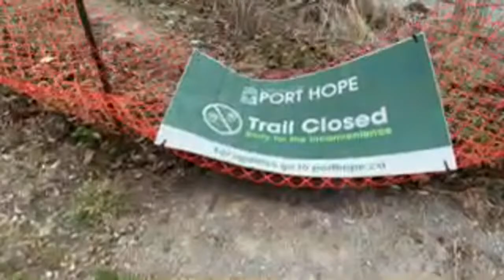Total Eclipse Live from Port Hope Ontario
You have a funny accent where you from: I am English, from Blackpool

What your sports team: Leeds United and Blackpool FC

How long you been in Canada: Since December 2008

Are you a citizen: yes UK and Canada

What hobbies you have: Guitar, Cars, Bikes, RC flying things, family and YT